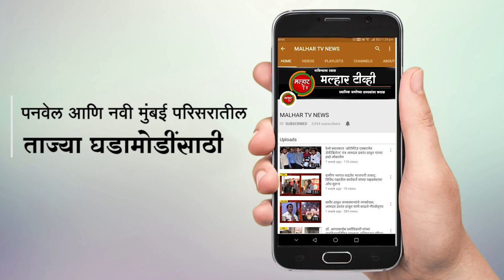कर्नाळा बँकेत ठेवीदारांचे ठिय्या आंदोलन; संतप्त ठेवीदारांना समजावता-समजावता विवेक पाटलांना फुटला घाम